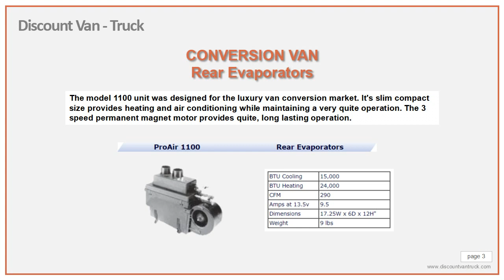Evaporators Condensers Heaters From Discountvantruck.com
The model 1100 unit was designed for the luxury van conversion market. It's slim compact size provides heating and air conditioning while maintaining a very quite operation. The 3 speed permanent magnet motor provides quite, long lasting operation.